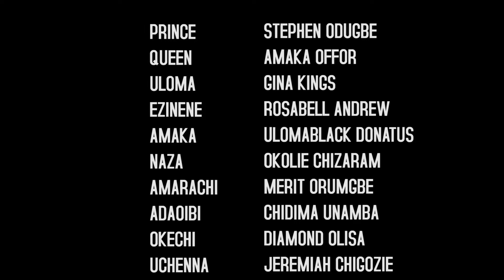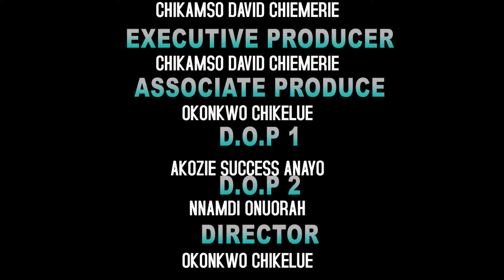I Plead With EveryLady Not To Skip This Mind Blowing New Nigerian Movie And Learn From It 3 - LATEST